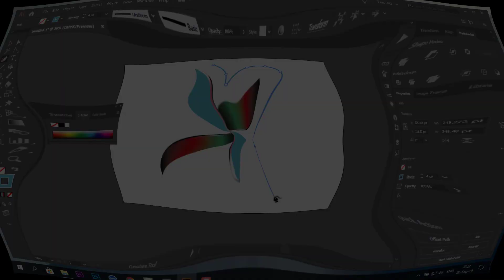WHO WE ARE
MAVOIX